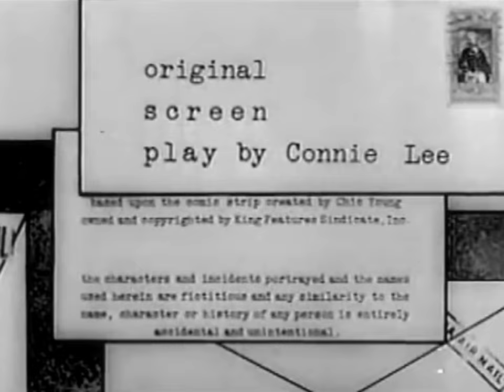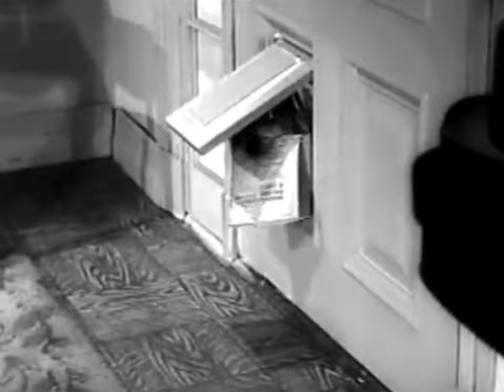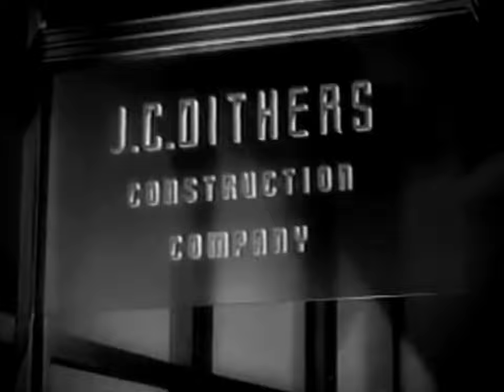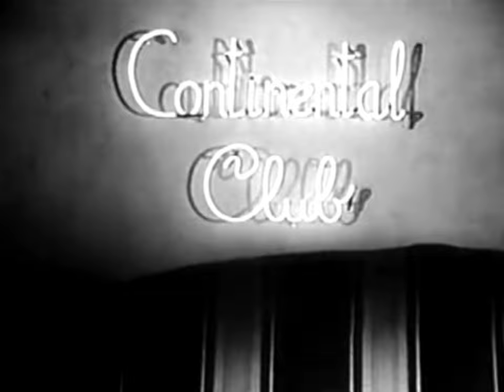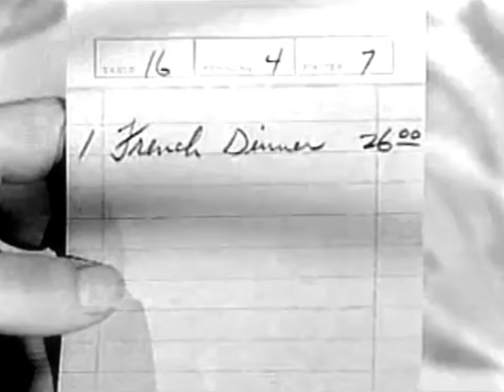Comedy Movie Penny Singleton, Arthur Lake in "Blondie's Lucky Day" (1946)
KOZY-TV Presents the comedy film, Blondie's Lucky Day from 1946

Dagwood takes over the office in Dithers's absence and hires former WAC Mary Jane. Dagwood and the WAC become unemployed, the Bumstead's start their own business...

--From IMDb

Starring:

    Penny Singleton as Blondie
    Arthur Lake as Dagwood
    Larry Simms as Baby Dumpling
    Marjorie Ann Mutchie as Cookie
    Daisy as Daisy the Dog
    Bob Haymes as Jonathan Butler Jr.
    Angelyn Orr as Sgt. McDermott
    Jonathan Hale as J.C. Dithers
    Frank Jenks as Mailman
    Paul Harvey as Jonathan Butler
    Charles Arnt as Mayor Denby